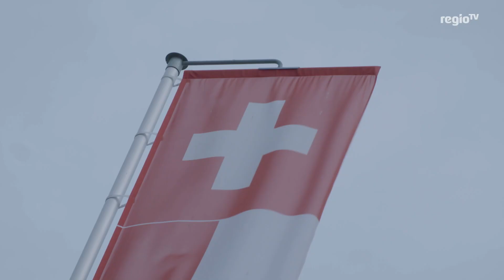Stadtvilla: Altbau sanieren - Teil 1: Vom Rohbau bis KücheneinbauI BAUEN & WOHNEN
BAUEN & WOHNEN ist in Romanshorn unterwegs, der idyllischen Hafenstadt am schweizerischen Bodenseeufer. Auf dem Areal einer ehemaligen Drahtseilfabrik, steht eine 120 Jahre alte Stadtvilla. Das Gebäude hatte keinerlei Schmuck mehr, als es erst als Schulhaus, später als Arbeiterwohnung genutzt wurde. Völlig entkernt und bis auf die letzte Fliese abgetragen werden nun alle drei Geschosse der Altbauvilla im alten Stil restauriert. Stuckleisten werden erneuert, die prachtvolle Treppe saniert mit rekonstruiertem, handgeschnitztem Geländer. Auch beim Fliesen legen wird es besonders: edle Paneelfliesen im Jugendstil verleihen den Bädern ein herrschaftlichen Look. Und auch die geplanten Keramiken mit floralem Muster passen perfekt in das Ambiente der damaligen Architektur. Wir begleiten im ersten Teil die Renovierung vom Rohbau bis zum Kücheneinbau. Und auch die Küche wird besonders: Die Küche ist eine Landhausküche mit vielen Extras. Dank der hohen Deckenhöhe werden diese zweireihig übereinandergesetzt. Das gibt enormen Stauraum. Es folgt die Küchenarbeitsplatte aus massivem Nussholz mit hochwertiger Stilkantenfräsung.

BAUEN & WOHNEN ist herrschaflich unterwegs und begleitet eine aufwändige und detailverliebte Altbau Sanierung. In der nächsten Folge seht ihr:  Die fertige Landhausküche und den Einbau des aufwendigen Parkettbodens, der mit kunstvollen Intarsien verlegt wird. Dieser Bodenbelag rundet die aufwändige Sanierung der Villa Sonnegg perfekt ab. Schon bald wird das rüstige Rehner Ehepaar einziehen können.

Bildquelle Thumbnail: BAUEN & WOHNEN